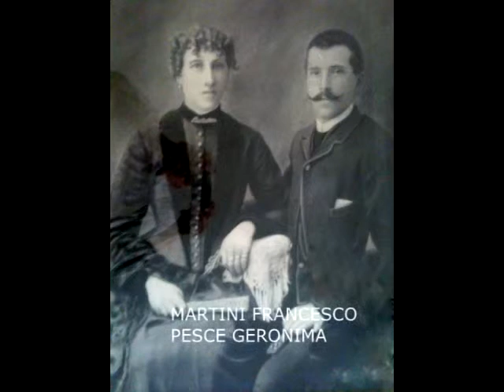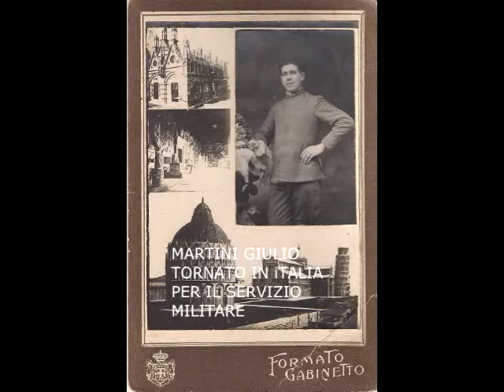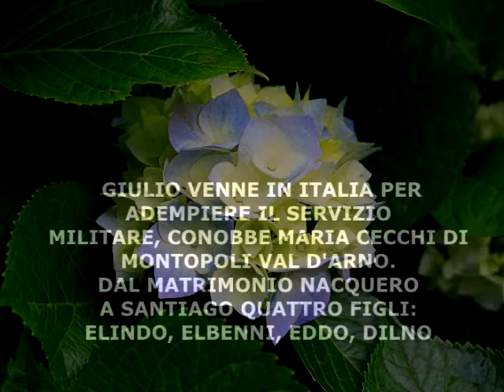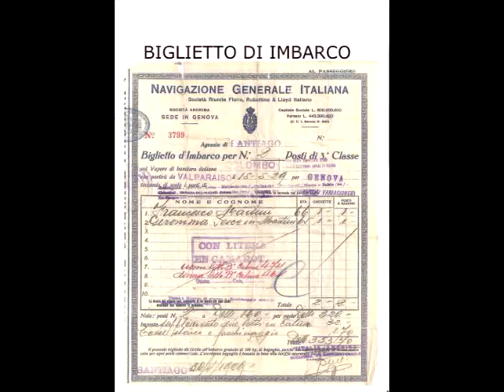Ricordo dei fratelli Martini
Emigrazione a Santiago del Cile